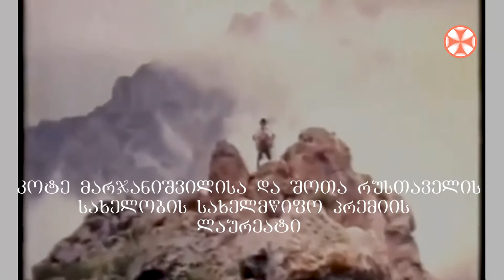კინომცოდნე ქეთევან ტრაპაიძე - ლეგენდარული კახი კავსაძის შესახებ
〇 კინომცოდნე ქეთევან ტრაპაიძე - ლეგენდარული კახი კავსაძის შესახებ